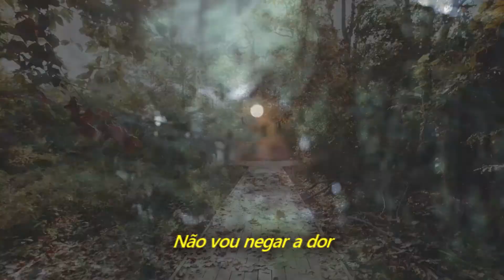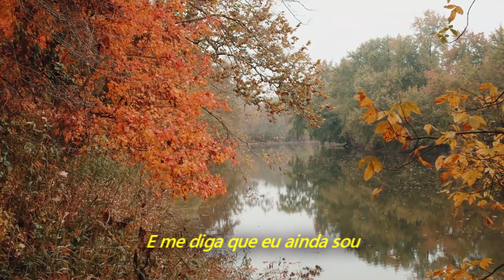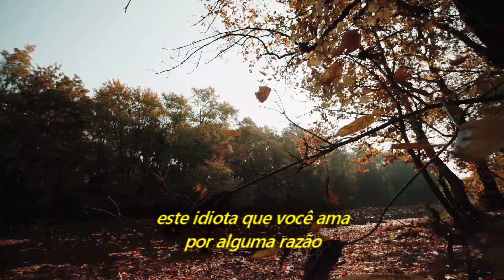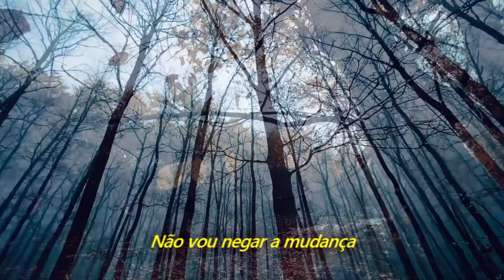The Smashing Pumpkins - Galapogos (Legendado em Português)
"Não consigo me lembrar o que havia no lendário conjunto de ilhas de Darwin que me levou a associar meu casamento em ruínas a ele. Talvez eu estivesse me perguntando se, na atração de um isolamento total e desconectado, poderíamos sobreviver melhor ao ataque do progresso incessante da vida. Idealizar um romance fracassado só pode levar você até certo ponto e, uma vez noivado, descobri que em algum lugar entre meu idealismo e a compaixão natural por uma pessoa identificada existia uma verdade que ainda não estava disposta a engolir sobre mim mesmo. Deixe-me admitir aqui que um de nós estava prestes a ser abandonado, sem nunca perceber que a deserção fluiria para os dois lados. ‘Galapogos’ se destaca ao longo do tempo como um resquício da graça que perdi enquanto a escrevia." Billy Corgan

Álbum: Mellon Collie And The Infinite SadnessTraduzido por Eduardo Soares.